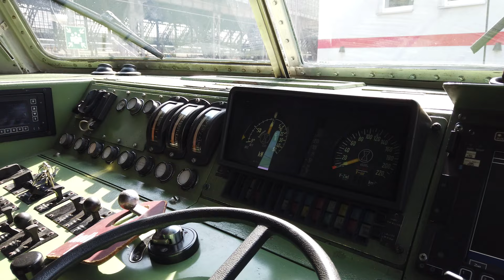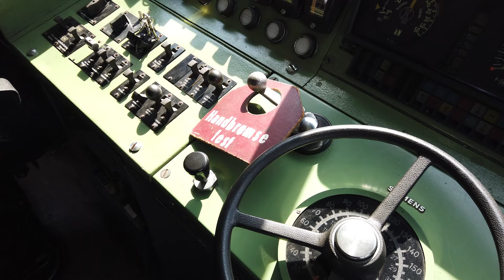Bluebrixx Rheingold Express - mit Aufnahmen vom Original Zug!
Der Rheingold Express in 8w von Bluebrixx wird gezogen von der BR 103, die ich eich schon vorgestellt habe. Heute schauen wir und die vier Wagons an: Großraumwagen, Abteilwagen, Speisewagen und den Panoramawagen. Obendrauf gibt es sogar Bilder vom Orioginal Zug der in Köln Station machte. Viel Spaß mit diesem Video!

Bluebrixx:
104283, Rheingold, BR 103, 49,95€
104284, Rheingold Abteilwagen, 42,95€
104285, Rheingold Großraumwagen, 34,95€
104286, Rheingold Panoramawagen, 47,95€
104287, Rheingold Speisewagen, 37,95€
alle Modelle in 8w Größe

Unbezahlte Werbung!